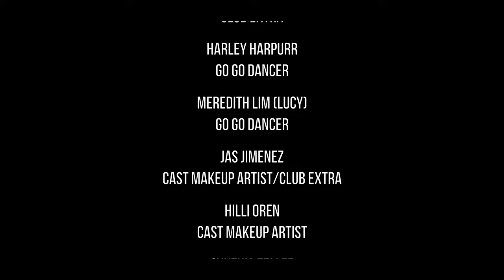Lexi Layne - DOMINATE (Official Music Video)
“DOMINATE” from Lexi Layne’s debut EP “Sinner and Saint” Now on all musical streaming platforms now.

LYRICS:
“You will obey, bow down to me”
(V1)
I’m the one in control,
crushing your wicked bones.
Get you down on your knees
it’s time to submit to me.
(PRE CHORUS)
The way you make feel, beneath my boots and  thighs, I hope you know it was a fucking lie
(CHORUS)
And it’s a natural thing to treat you like I do
Stripping everything the man inside of you,
A seductiveness you’ll never undue
Im on this power trip the whip defiles you
(V2)
I will feed off your soul
Stripped down, down in a hole
Have you chained by the wrist, it’s time to take your innocence.
(DANCE BREAK)
2X “You will obey”
(PRE CHORUS)
(CHORUS)
Im on this power trip the whip defiles.

Credits:
Nikki Carmela Peters  Director / Producer / Makeup Department Head / Key Makeup Artist
Zack Perez    Director of Photography/ CLT / Post Production Editor
Sarah Stambaugh    Production Supervisor/ 2ndAD
Anthony Lopez    1st AD
Suffering Succubus     2nd 2nd AD/Club Extra
Ethan Obbema Chosen Male/Club Extra
Taylor Jamison Chosen Male/Club Extra
Corey Roberts  Chosen Male/Club Extra
Dan Mancini    Main Couple/Club Extra
Tien Vu    Main Couple/Club Extra
Syd Kilroy    Club Extra
Mel Marin     Club Extra
Erin Carter     Club Extra
Faeth Rodriguez     Club Extra
Harley Harpurr  Go Go Dancer
Meredith Lim (Lucy)    Go Go Dancer
Jas Jimenez    Cast Makeup Artist/Club Extra
Hilli Oren  Cast Makeup Artist
Cynthia Tellez    Cast Makeup Artist
Beau Cockrell     Cast Makeup Artist/Club Extra
Andrea Cardenas  Cast Makeup Artist
Dominique Samaniego  Dancers Stylist
Lokii Reis  BTS photographer